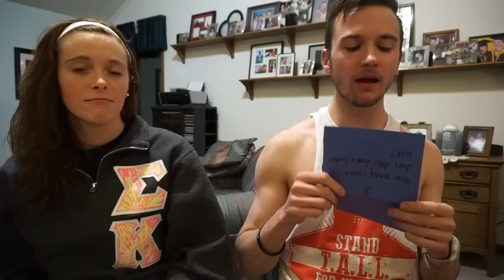WHAT HOOSIERS KNOW ABOUT ARGENTINA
In preparation for my departure abroad next week, special guest Jess iGuess and I decided to see what Hoosiers actually do (and do not) know about Argentina, and eat some interesting snacks.